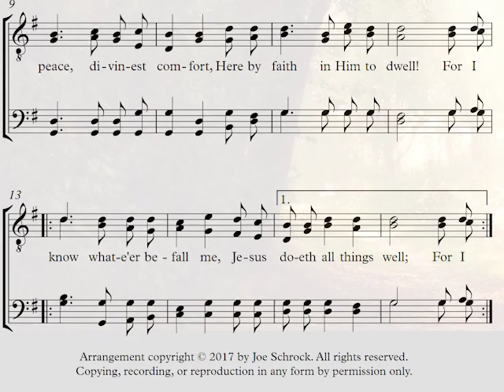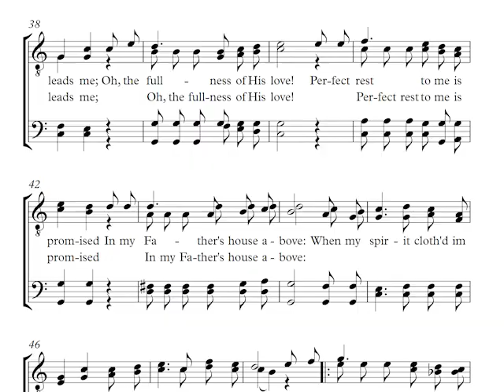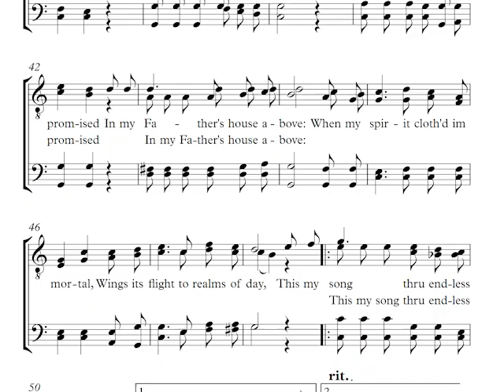All the Way My Savior Leads Me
"All the Way My Savior Leads Me" is one of Fanny Crosby's best loved hymns.  This a cappella ttbb arrangement is east to sing, yet adds interest with new phrasing and chords.  It is appropriate for general worship or special occasions.
Arranged by Joseph Schrock and available at J W Pepper and Sheet Music Plus.